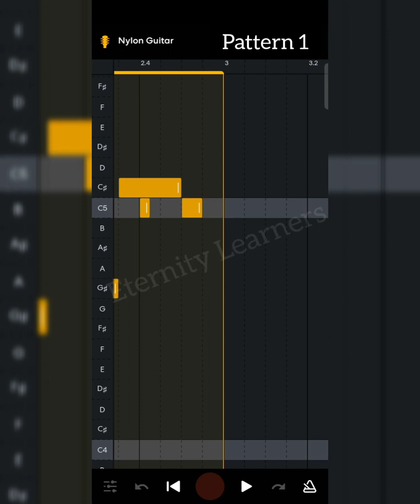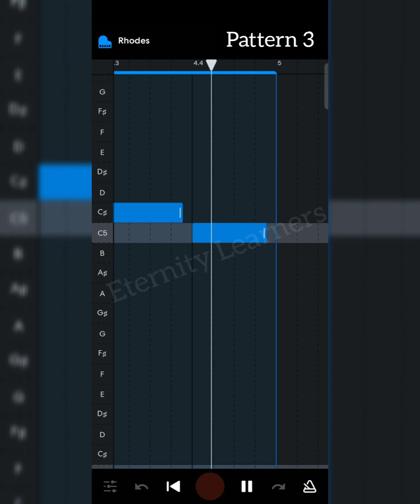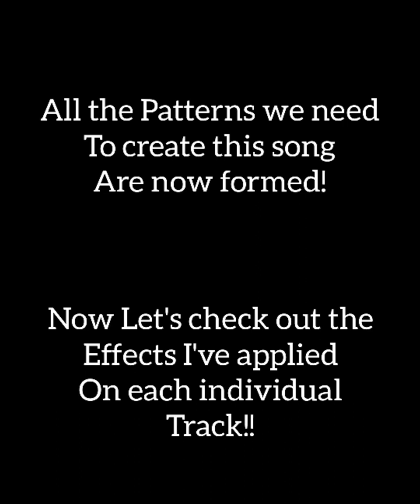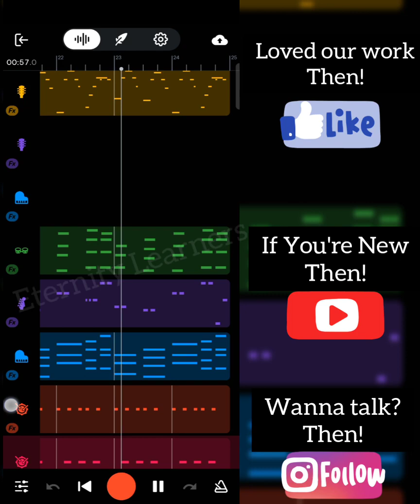Love Nwantiti Bandlab Remake | Tutorial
Heyyy guysss!!

So here is a tutorial of love nwantiti song
Everyone loves this song, come on and make this one with me...

I hope you guys like this one!

~Eternity Learners